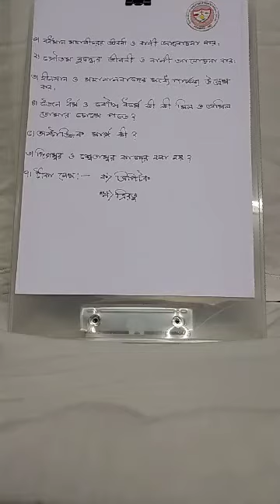class 6 History Revision 6